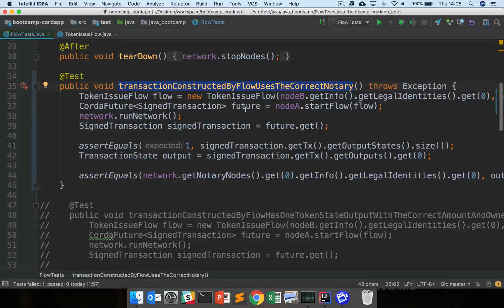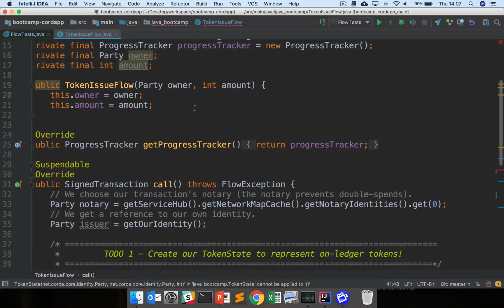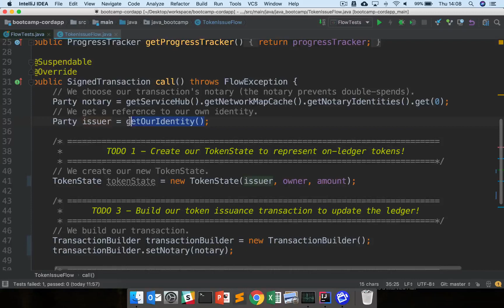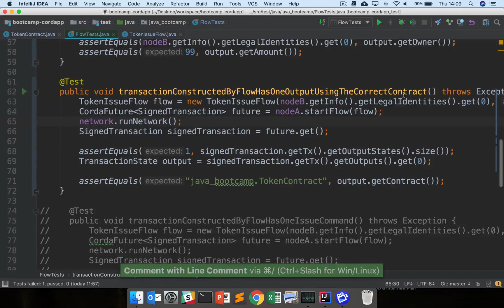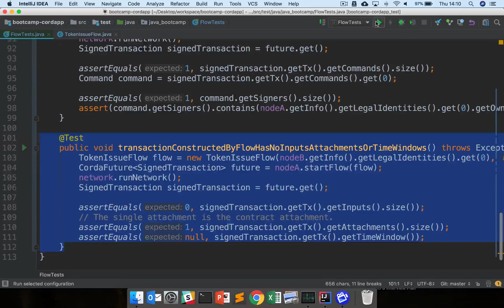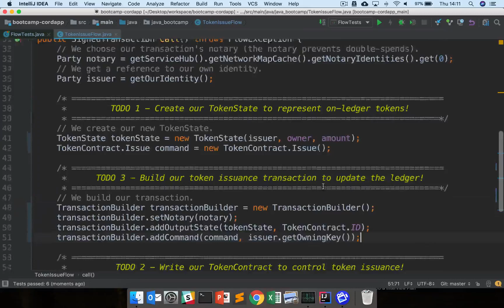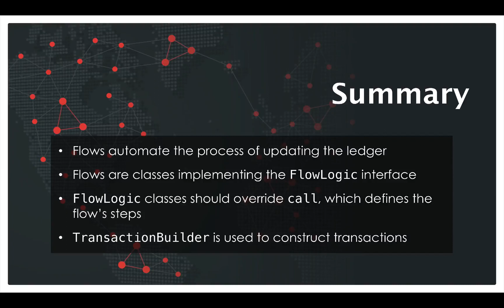Corda Bootcamp Lesson 18: Flows Solutions